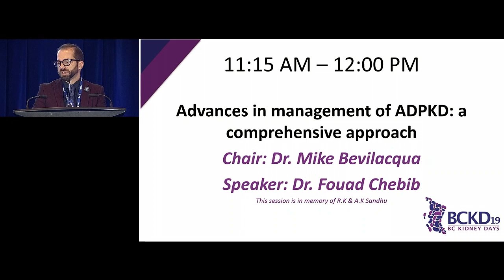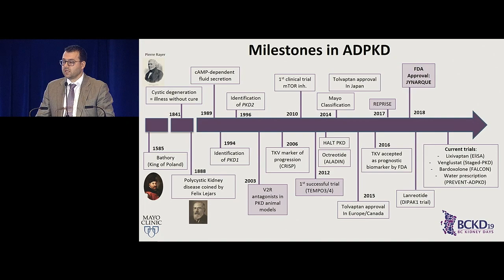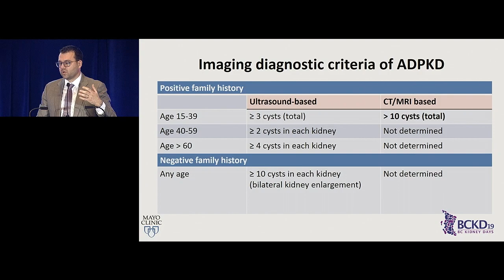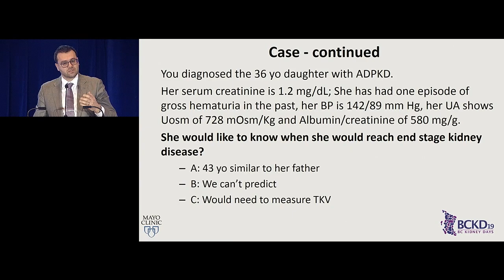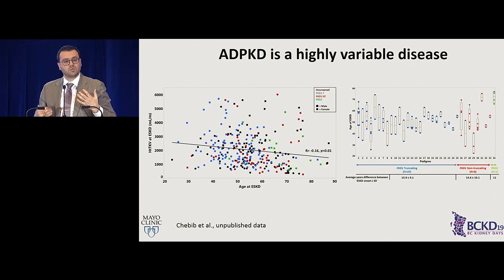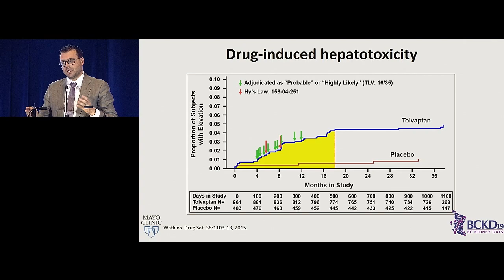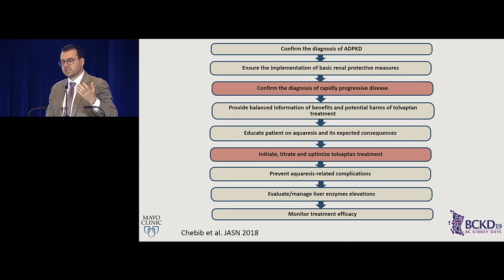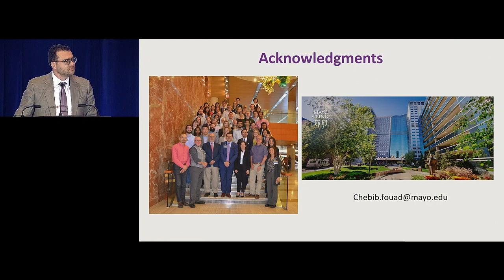Advances in Management of ADPKD: A Comprehensive Approach - BC Kidney Days 2019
Dr. Fouad Chebib presents his talk, “Advances in ADPD management: a comprehensive approach,” as part of BC Kidney Days 2019.

0:02:54 – Diagnosis and Prognosis
He begins by talking about the difficulties of diagnosing ADPKD, for example when GFR levels appear to be normal. He talks about historical milestones when advances in treating ADPKD occurred. Dr. Chebib discusses diagnosing ADPKD in families and provides a case example; a poll from the audience is taken on which family members in the case example should be further tested – and the answer is surprising. He provides details on when testing is truly needed.
0:29:30 – Management of ADPKD
Dr. Chebib talks about the pathophysiology of ADPKD, and the rationale for using Vasopressin receptor (V2) antagonists such as Tolvaptan for treatment. He highlights data from the TEMPO trial and talks about the best ways to prescribe Tolvaptan and manage ADPKD. He emphasizes the importance of starting Tolvaptan before patients reach stage three kidney disease, to delay the need for dialysis.
0:46:55 – Questions from the Audience